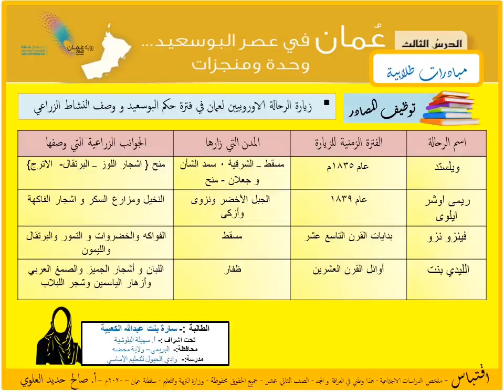المجال الاداري زمن الامام احمد بن سعيد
▪︎تقديم:- سارة بنت عبدالله الكعبية
▪︎اشراف المعلمة:- سهيلة البلوشية
 الدراسات الاجتماعية أ  صالح العلوي